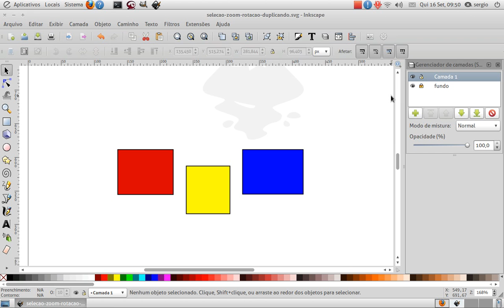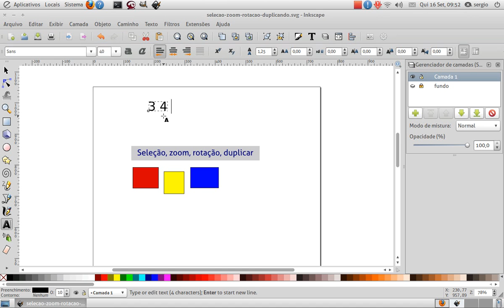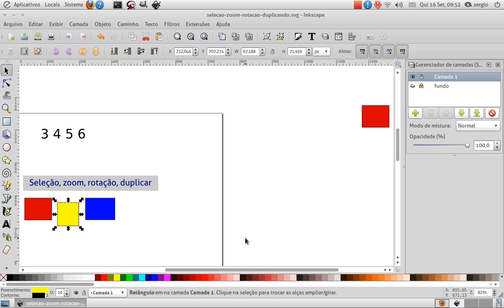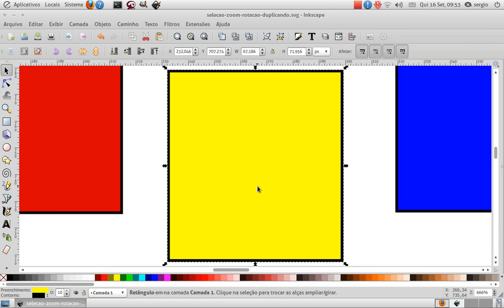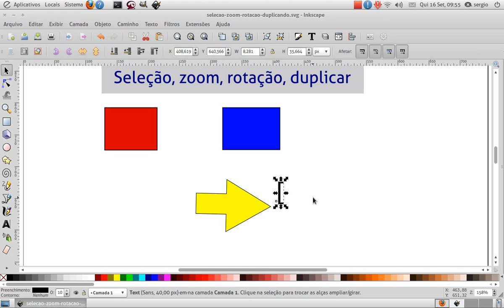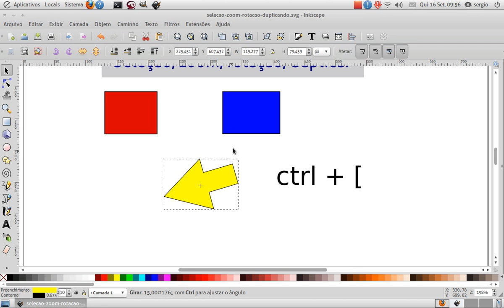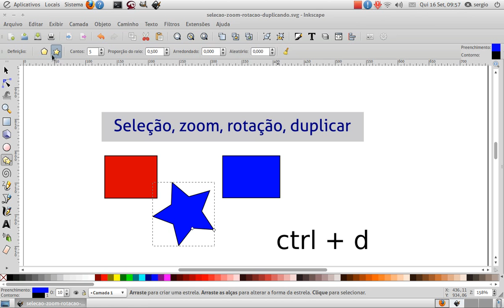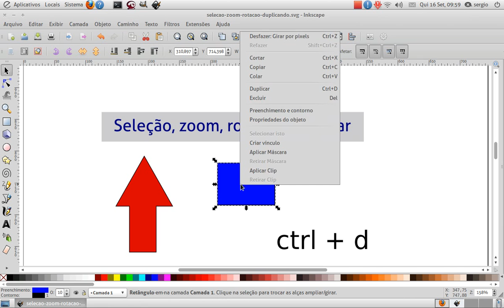selecao zoom rotacao duplicar